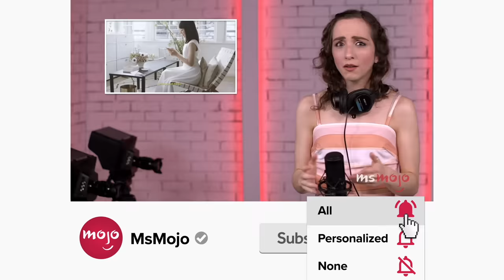Top 10 Bands with the Best Harmonies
These bands have the best harmonies. Welcome to MsMojo, and today we’re counting down our picks for musical groups with the greatest talent for vocal harmony. Our countdown includes Bee Gees, Queen, the Beatles, and more! Did we forget YOUR favorite harmonizers?